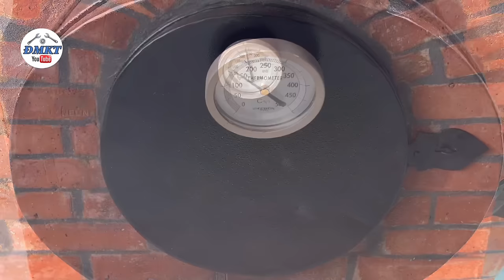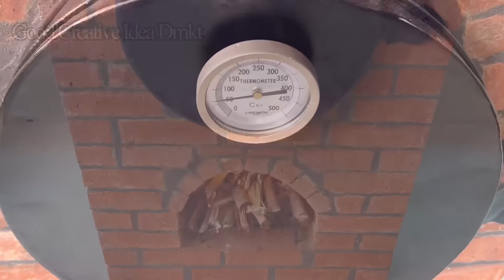Pizza and toaster oven / Creative ideas from cement mud and red bricks